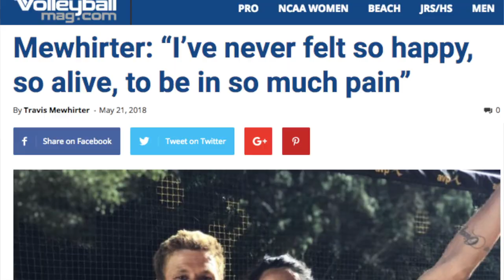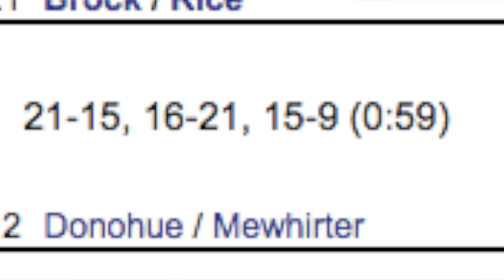Qualifiers, episode two: An early exit from AVP NYC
“You’ll qualify early and often my friend.”
That’s what Chaim Schalk told me after a January practice one day. And after AVP New York, where I lost in my very first match, it was important to note one omission from Schalk: He did not write that I’d qualify every single time, just that I would qualify early (I did) and regularly (to be determined).
Billy Allen and Trevor Crabb and Tri Bourne each told me I’d qualify this year, though not a single one promised that I would do so every time, for they’ve seen the qualifiers, they’ve been through the crucible.
They know better.
Billy once bought a bunch of food and drinks to a qualifier and, like me in New York, lost in his first match. Taylor Crabb lost in his first match in New Orleans in 2015, and then made the semifinals of the Manhattan Beach Open that very same year.
Such is the nature of beach volleyball.
It didn’t make it any easier to swallow, of course. Nothing does. But it did assure me in knowing that players far better than I have done the same. All I can do is take a look at what went wrong – and plead with others to look at the film and let me know, from their view, what went wrong – and fix those things.
Which is why I turned down a few offers from players I wouldn’t be able to practice with prior to Seattle. I believe, though of course can’t know, that Shane Donohue and I would have a much different story to tell had we practiced only two or three times prior to New York. But we didn’t. We set each other five or six times on a grassy section of a park 15 minutes prior to our match and went into it.
And then we got aced down our seam maybe eight times, had a number of miscommunications on defense, mixed up a few sets – and just like that we lost in our first match despite being, on paper, an excellent mesh as partners.
None of those miscues were anybody’s fault directly. It’s just what happens when you don’t know who goes where, who takes what, if you switch on a back set, if you like your outside side dying inside the pin or floating out, if you prefer tight sets in transition or a little room off the net.
I don’t mean to compare myself or Shane to the Golden State Warriors, but they initially struggled after adding Kevin Durant, just as the Cleveland Cavaliers did with Isaiah Thomas, the Oklahoma City Thunder with Paul George and Carmelo Anthony, the Miami Heat with Dwyane Wade and LeBron James and Chris Bosh.
On paper, every single one of those teams were improved with those additions, just as I know Shane and I could be an excellent beach volleyball team together. Yet they all struggled, because in sports these things take tie.
You remember LeBron, Wade and Bosh’s introductory press conference – “Not four, not five, not six…”
And then they lost in the finals to the Mavericks, which preceded one of the more dynastic runs in NBA history.
Shane and I didn’t have the wiggle room of an 82-game season – or five of them – and playoffs. We had one match against a solid team who could very well have beat us had we practiced together anyway. My first practice with Raffe Paulis was nightmarish – and then we practiced and practiced and practiced, worked out the kinks and qualified in Austin.
My first practice with Shane was a three-set public audition and we lost.
Which is why Tri Bourne’s first point of feedback after watching the film was to find someone I can produce chemistry with before jumping into a qualifier. So I did, picking up Gabe Ospina, a quick and physical defender with whom I’ll be able to practice five or six times prior to Seattle.
It isn’t much, but it’s better than nothing. It could save an ace seam or five. It could save an easy transition switch.
Add those up and it could save a match.
Or it couldn’t.
There are no guarantees, not now, not ever, especially in sports.
All I know is that now subtle miscommunications are in my control, and maybe shoring those up is the difference between only qualifying early and also qualifying often.
Seattle’s in less than two weeks.
New York was a bummer, and it was rough, and I sulked and threw a hell of a pity party, downing Hell or High Watermelons as I watched my friends qualify instead. But I know the only way I can improve upon such a disappointing and frustrating finish is to do what far superior players before me have done – fix what they can, control what they can control, dig into the film, find the vulnerabilities, shore them up.
Move on.
Move forward.
Take another shot.
Then do it again.